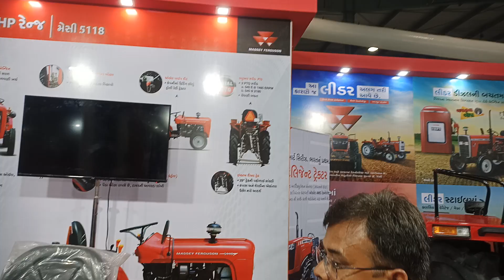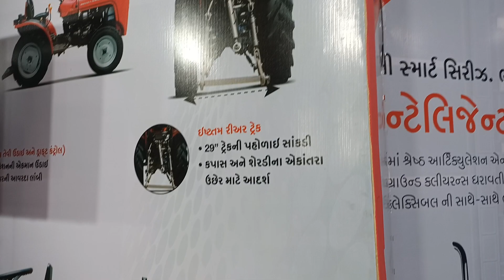मेस्सी फर्गुसन का छोटा ट्रैक्टर है कमाल का //Massey Ferguson/tractor